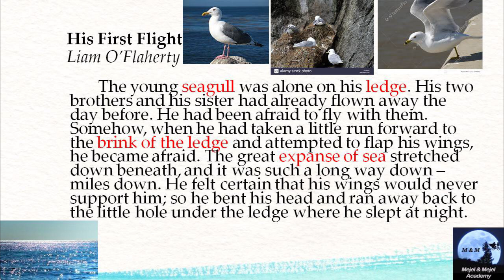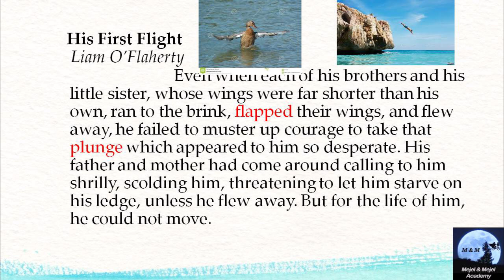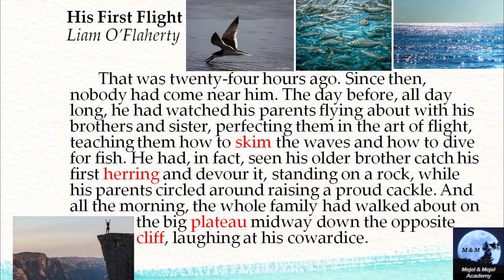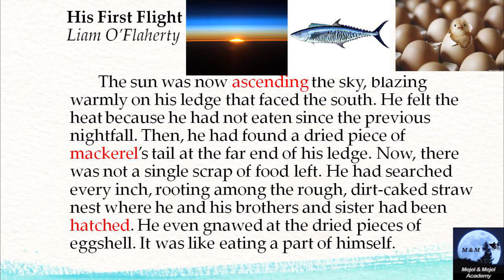His first flight| Part I|10th English| Unit 1| Prose| Samcheer Kalvi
The first part of the prose 'His First Flight" in Tamil explanation.